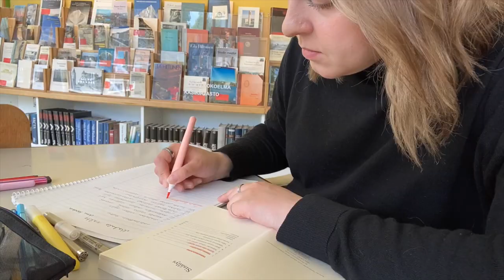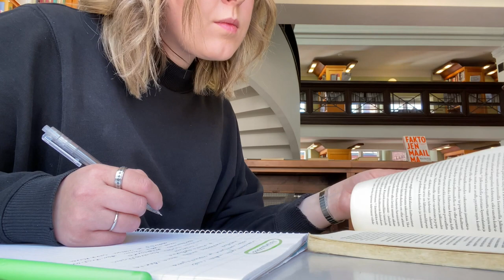Prettiest public libraries in Helsinki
As I still have one more exam to go and because my usual studying spots are getting kinda old, I wanted to head out of the campus in the search of the best and prettiest public library in Helsinki.

Töölö library
Rikhardinkatu library
Pasila library